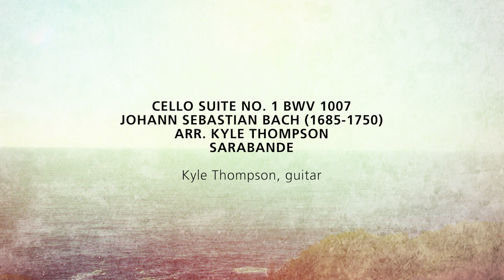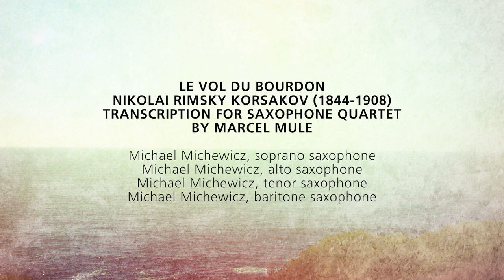Music Faculty Recital | Fall 2020